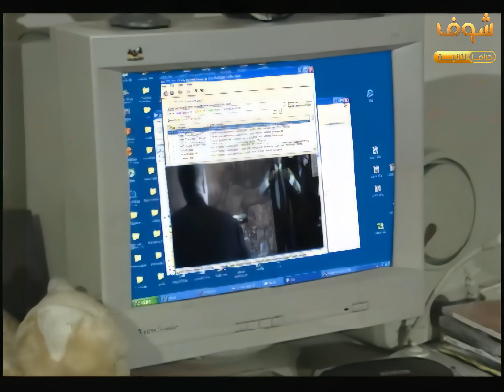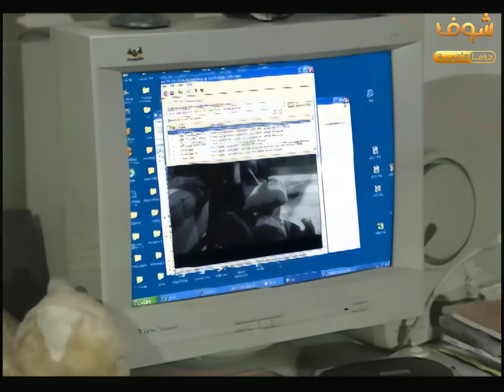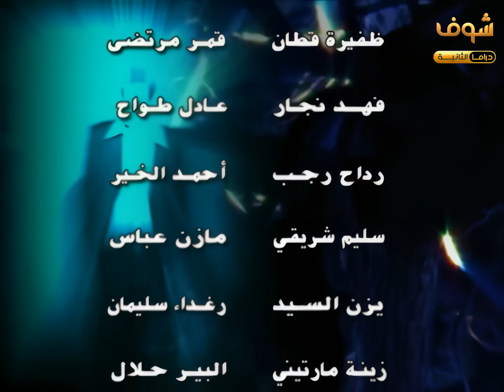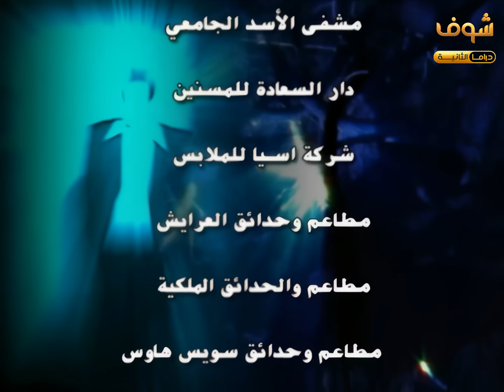مسلسل عصر الجنون الجزء الأول الحلقة 26 بجودة عالية - بسام كوسا - باسل خياط - قصي خولي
مسلسل عصر الجنون الجزء 1 الحلقة 26 بجودة عالية
عصر الجنون الجزء الاول الحلقة 26 بجودة عالية
عصر الجنون الجزء 1 الحلقة 26 بجودة عالية

بسام كوسا
باسل خياط
قصي خولي
سلاف فواخرجي
زهير رمضان
عبير شمس الدين
سوسن ميخائيل
ميلاد يوسف